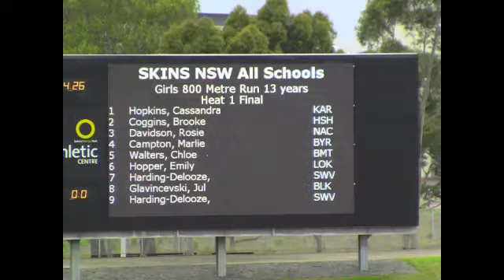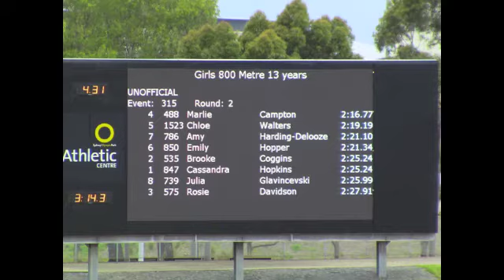Girls 800 13 yrs